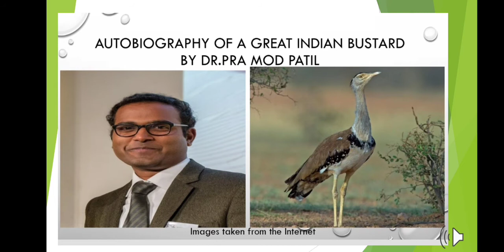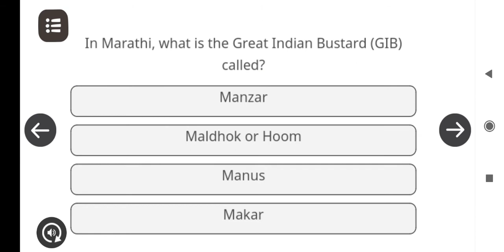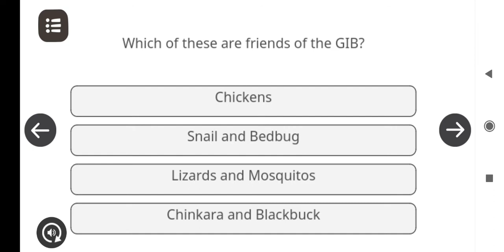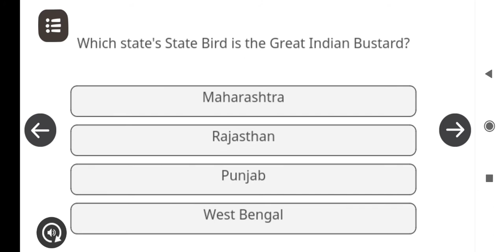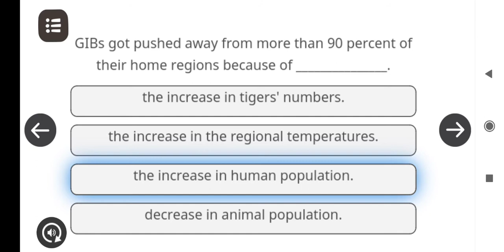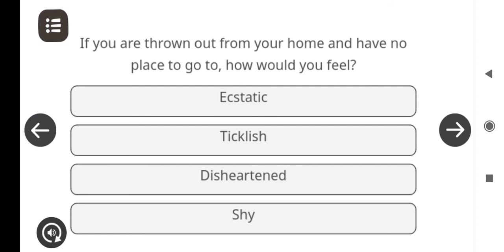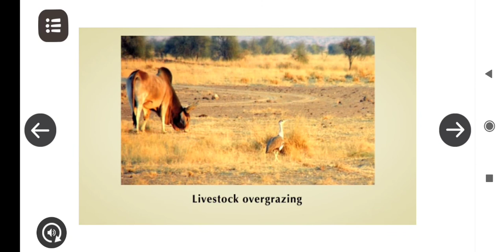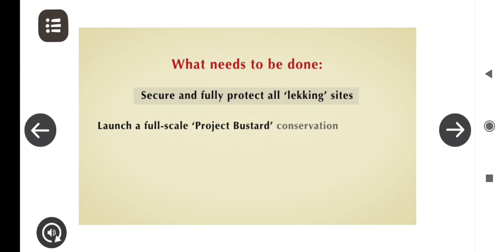Autobiography Of A Great Indian Bustard-Video3-Dr.Pramod Patil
Exercise for Comprehension.The GIB.
Images are taken from the internet.Parts of the video and exercise taken from Diksha App